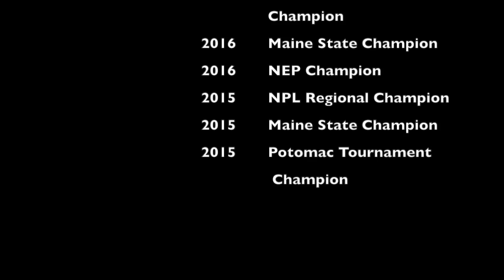Noah Niles Mad Dog Showcase 2016